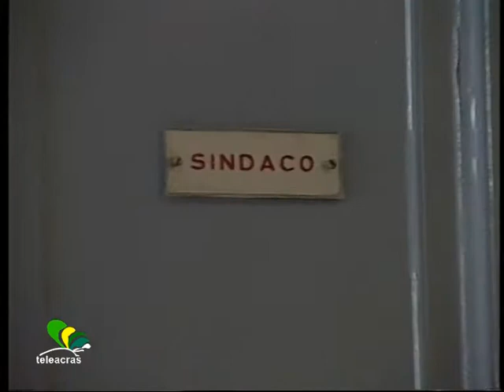Teleacras - "Province", Governo ancora ko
La Riforma delle Province all'esame dell' Assemblea. Governo ancora ko : da 150 a 180mila abitanti la soglia dei liberi consorzi. Rinvio a martedì. Dario Piparo.

                                     PIPARO
Si dice che tre indizi facciano una prova. E qualora servissero ancora conferme, il voto segreto impartisce la terza batosta al governo Crocetta. Questa volta l'espressione parlamentare ha riguardato la formazione dei liberi consorzi tra Comuni e, più precisamente, la soglia di costituzione: il governo individua il numero minimo di 150 mila abitanti perché si formi un consorzio. L'opposizione oscillava dai 400 mila del Pds ai 300 mila proposti da Fontana del Nuovo Centro Destra. Secondo Crocetta il numero di 150 mila sarebbe dettato da una condizione precisa: tutelare, ad esempio, le province più piccole, come Enna. "Terrorismo psicologico", lo bolla Toto Cordaro, affermando che è già prevista la tutela delle nove ex-province, indipendentemente dal numero di abitanti. In realtà ciò che una frangia avversa impugna a Crocetta sarebbe la costituzione del Consorzio di Gela, cara al Presidente e che adesso rischia di non potersi concretizzare. Bene, il voto sconfessa la richiesta governativa e tende una mano all'opposizione, aumentando la soglia a 180 mila e rendendo di fatto più ostica la formazione dei consorzi. Intanto la via dell'intermediazione politica, o per meglio dire delle "larghe intese", sembrerebbe molto distante: uno dei punti riguarda certamente proprio il fattore province, con il centrodestra che richiede come requisito minimo l'elezione diretta almeno del Presidente di ogni Consorzio: carica che, è bene ricordare, verrà assunta dal sindaco del comune più numeroso. Ma la terza sconfitta, dopo il referendum confermativo e le città metropolitane, porta in questo momento l'opposizione ad avere il coltello dalla parte del manico. E non a caso, una frangia del PD continua a considerare necessaria l'istituzione di un'intesa con il centrodestra. Esemplificativo l'intervento di Mario Alloro che richiede a gran voce di sedersi a un tavolo con l'opposizione, perché, afferma, "non si può continuare a colpi di maggioranza".